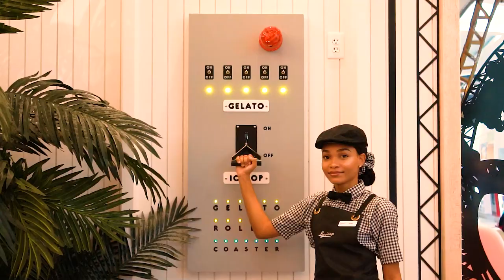Fasten your seat belts Orlando!!!